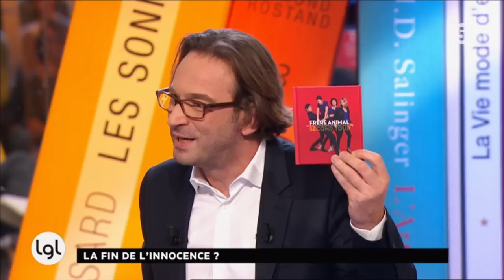Arnaud Cathrine parle de son dernier livre «À la place du cœur»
François Busnel reçoit Frédéric Lenoir, auteur d'un ouvrage intitulé «Philosopher et méditer avec les enfants». Le penseur y évoque ses ateliers organisés à travers le monde pour apprendre les bases de la discipline aux plus jeunes, dotés par nature de fortes intuitions métaphysiques. A ses côtés, Susie Morgenstern publie «Espionnage intime», l'histoire secrète d'une adolescente, Angélique, qui se révèle loin des apparences à travers son journal. «Le Mystère des Nigmes», album dessiné signé Claude Ponti, a pour héros Georges Lebanc.